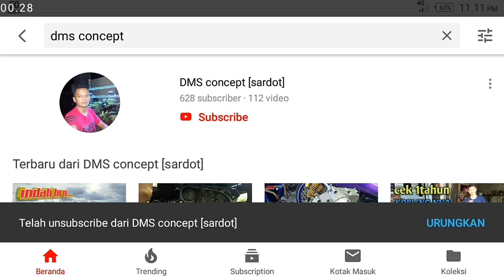Kopling hidrolik vixion old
terimakasih buat temen2 yang udah menonton
TERIMAKASIH SEBESAR BESARNYA 🙏